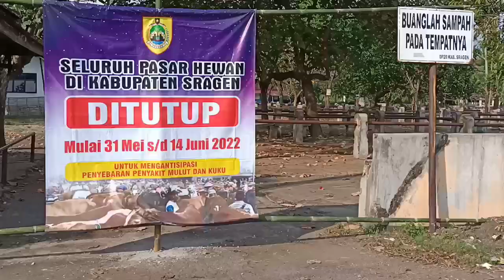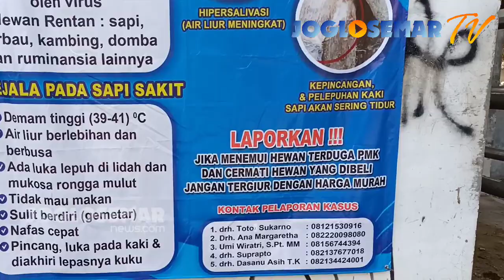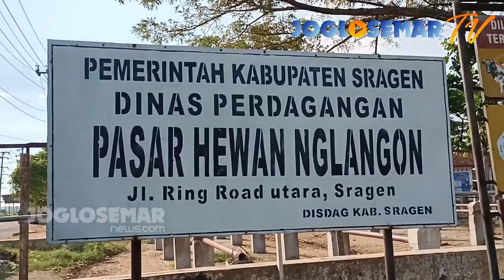Pasar Hewan di Sragen Mendadak Ditutup Total Gara-Gara Penyakit Menular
JOGLOSEMAR TV VIDEO - Pasar hewan ngelangon sragen mendadak ditutup total gara gara merebaknya penyakit menular pada sapi.
Penyakit Mulut Dan Kuku ( PMK ) ditemukan dari sapi asal luar kota sragen yakni Jawa Timur, Grobogan dan Boyolali.